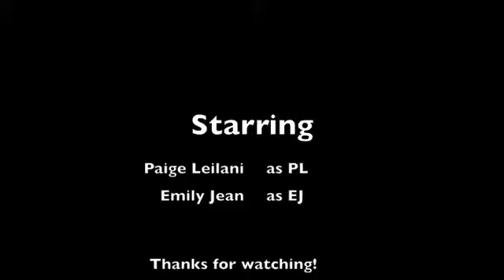How to Wash Out That Dirty Mouth Without the Soap (How To #2)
How to number 2!